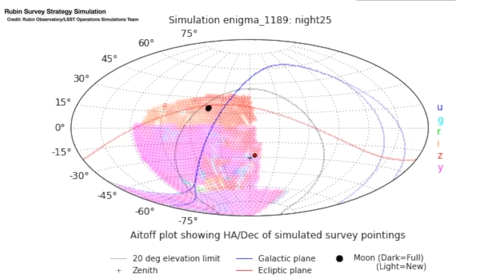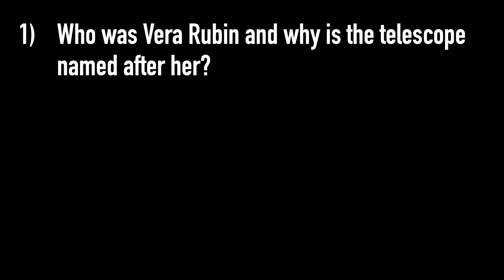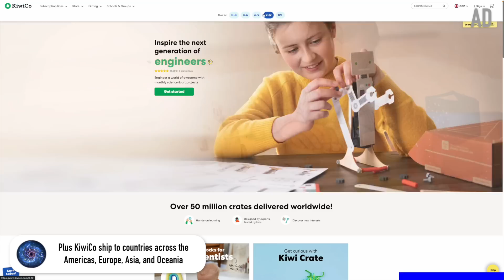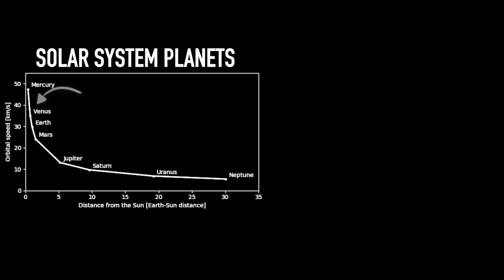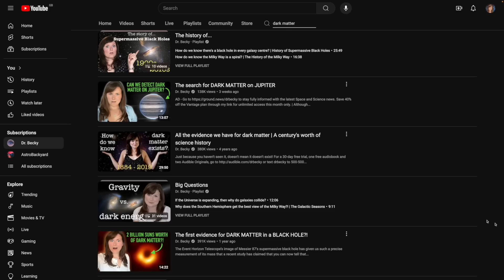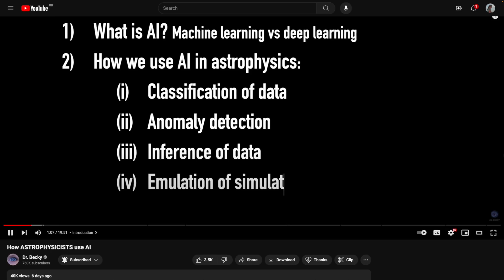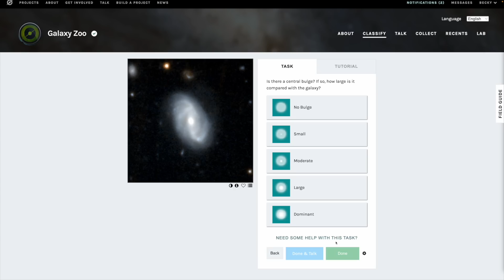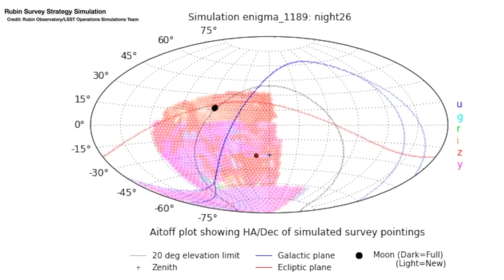The most ambitious astronomy project EVER | The Vera Rubin Observatory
| Move over JWST, move over Euclid, the eyes of the astronomy world are all moving to look at the Vera Rubin Observatory which is getting closer and closer to what’s known as “first light” in August 2024 - when after 13 years of construction in the Chilean desert, for the first time light will be collected by the 8.4m mirror and travel through the telescope’s optical system. Rubin is one of the most ambitious astronomy projects we’ve ever seen - yes its seen all the usual technological advancements that come with a new observatory - but Rubin stands out due to the sheer scale of what its going to attempt to do. You see, unlike other telescopes which astronomers apply to use to focus in one specific object that they’re really interested in, Rubin will complete a full survey of the entire sky every three nights - splitting the sky up into a mosaic and going back night after night to collect more light and build up a picture of what’s in each part of the sky so that it can record the things that have changed in the sky each night - from supernova, to asteroids, or burping black holes. All of this together means that Rubin will collect a HUGE amount of data, its estimated that it will detect 20 billion objects in the sky over its 10 year survey, and flag 10 million things that change in the sky each night. Over its 10-year survey, it will collect around 60 petabytes of data! So with all that data, Rubin is set to change the face of astronomy forever, as long as we’re prepared for that deluge of data...

Help classify the shapes of galaxies in images from the Euclid Space Telescope to train an AI algorithm with Galaxy Zoo

00:00 Introduction
02:47 AD | Kiwi Co
04:18 Who was Vera Rubin and why is the telescope named after her?
06:59 What are the new technologies that have been developed for the Rubin Observatory?
08:41 What are the Rubin Observatory's main science goals?
10:24 How does Rubin differ from the Euclid Space Telescope?
13:13 Bloopers